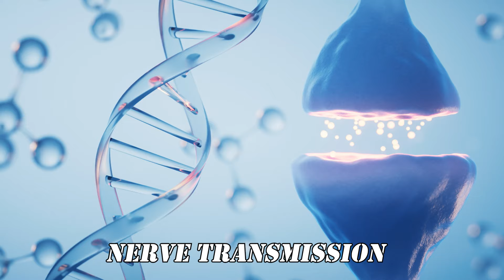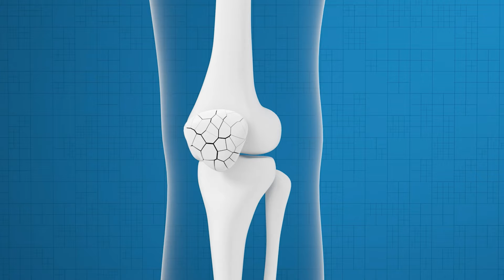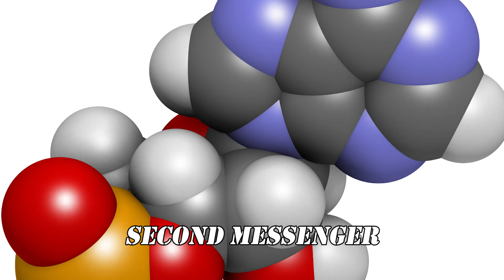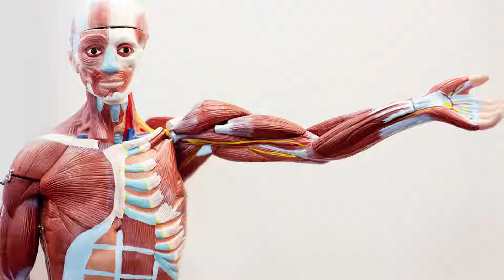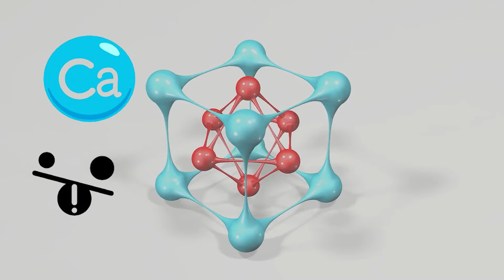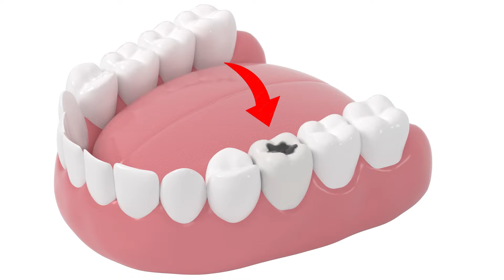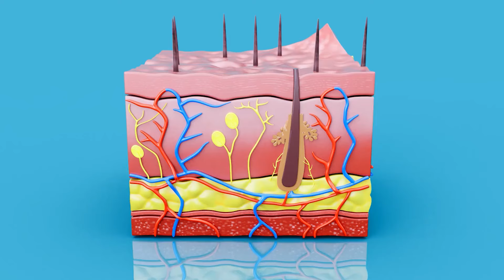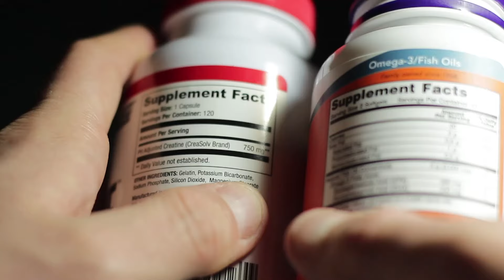10 Warning Signs Your Body Needs More Calcium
Are you experiencing any of these 10 warning signs of calcium deficiency? In this video, we'll delve into the crucial signs that indicate your body is craving more calcium. Don't ignore these red flags! Learn how to identify and address these symptoms to ensure your body's optimal health and well-being. Watch now to take charge of your calcium intake and overall wellness.

7 Foods That Are Pulling Calcium From Your Bones

⏱ TIME STAMPS
0:00 Intro
0:48 Sign # 1
1:35 Sign # 2
2:15 Sign # 3
3:15 Sign # 4
4:08 Sign # 5
4:54 Sign # 6
5:45 Sign # 7
6:34 Sign # 8
7:07 Sign # 9
7:33 Sign # 10
8:28 Like & Subscribe